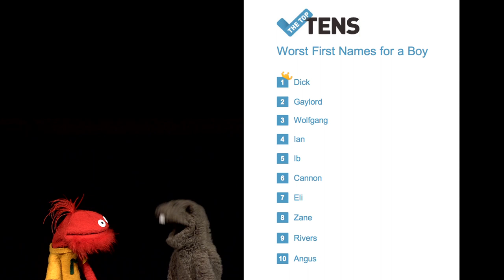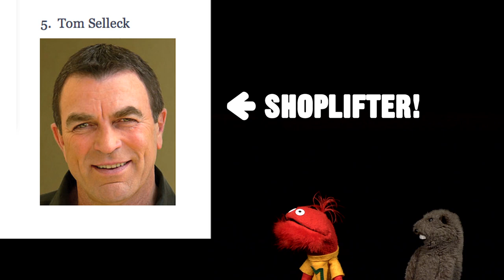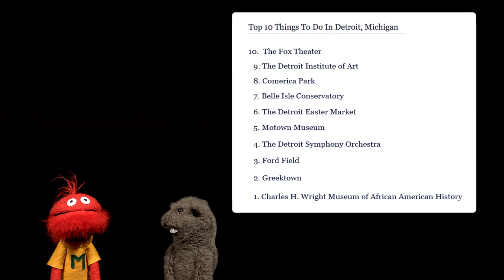Top 10 Worst Top 10 Lists